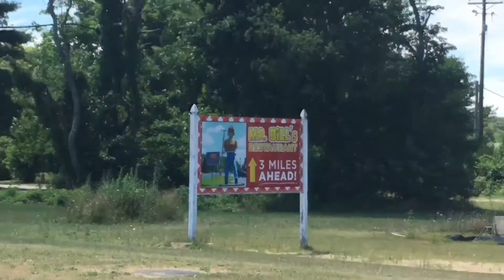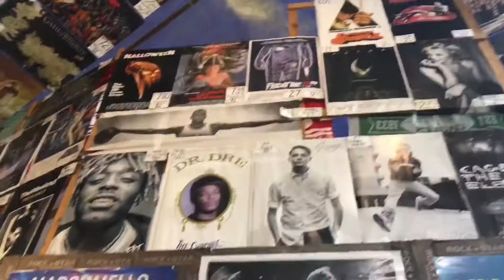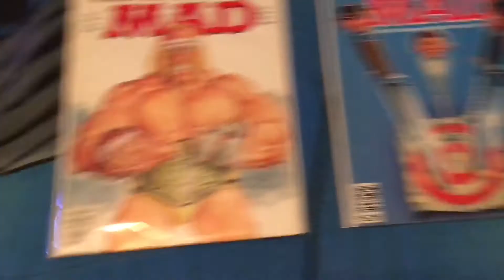OCEAN CITY NJ VLOG 2018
DAY 36 -
I go to ocean city NJ 2018 and vlog for the week